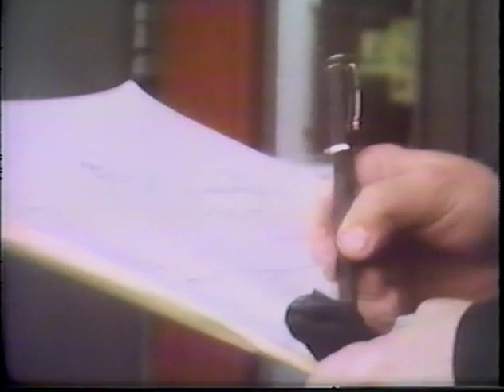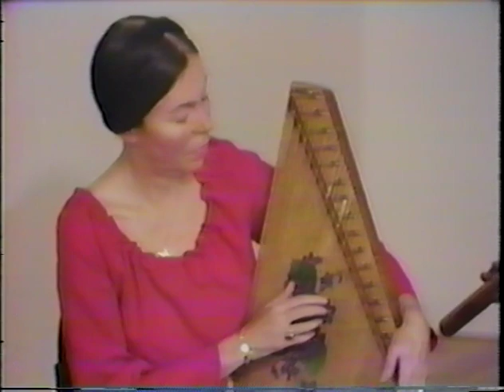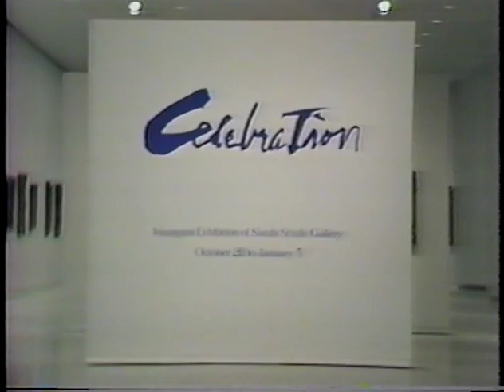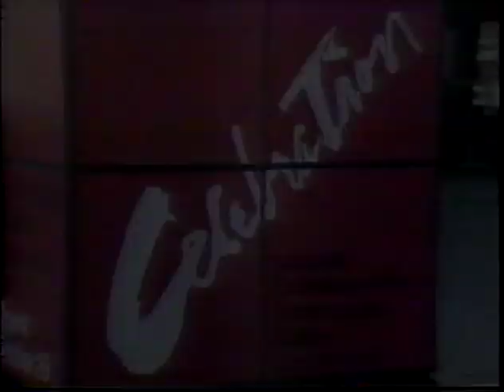Celebration: In Performance at Sarah Scaife Gallery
Produced by WQED for the 1974 opening of the Sarah Scaife Gallery at the Carnegie Museum of Art in Pittsburgh. Henry Koerner sketches the new building designed by Edward Larrabee Barnes. The New Pittsburgh Wind Quintet is featured with James Walker flute, Thomas Thompson clarinet, James Gorton oboe, Stephen Paulson bassoon and David Mairs, horn  They perform Ravel's Tombeau de Couperin in the Mason Jones arrangement  and La Cheminee du Roi Rene (The Chimney of King Rene) by Darius Milhaud. Medieval Music is performed by Colin and Roberta Stern, Richard Franklin plays the guitar. The Eric Kloss Quintet appears with host Frank Gardner and the Director of the Scaife gallery Leon Arkus. Guests at the opening included Stan Brakhage and Thaddeus Mosley.  Directed by Hugh Downing and Lawrence Wiseman. Producer: Sharlane Silberman